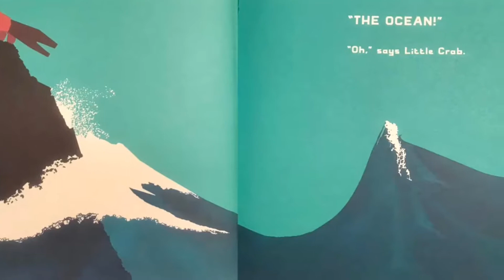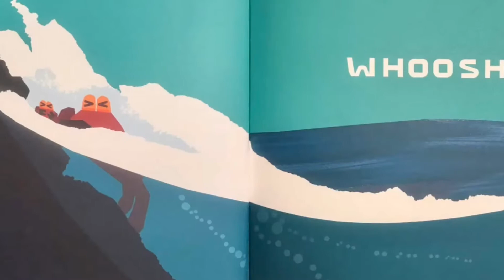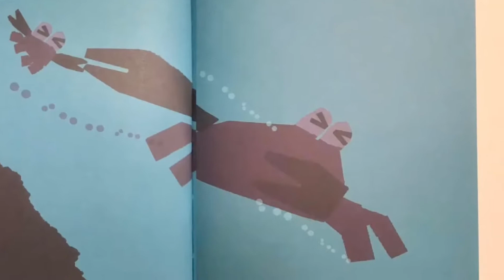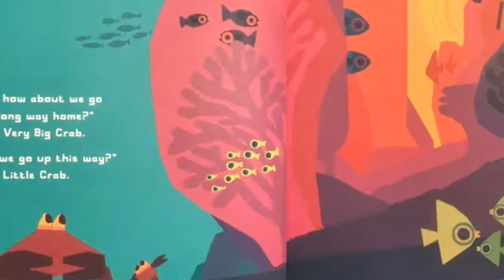Oceans of Possibilities—Preschool—Crabs—Week of 7/3/22 Part 1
Oceans of Possibilities Summer Reading
Week of 7/3/22
Preschool Group Part 1
Theme: Crabs
Story: Don’t Worry Little Crab (Chris Haughton)
Craft: Pool Noodle Crab
Craft to Go Kits available on the front table in the Children’s Area at Mary H. Weir Public Library 7/11-7/15/22.